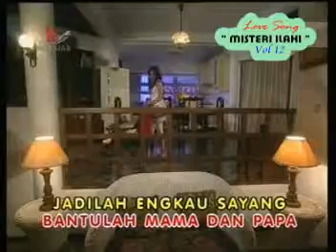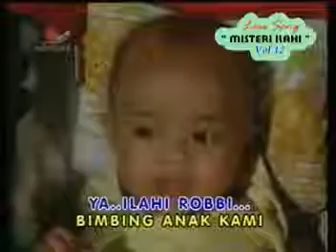Timang Timang - Temmy Rahadi - Penty Nur'afiani - misteri ilahi